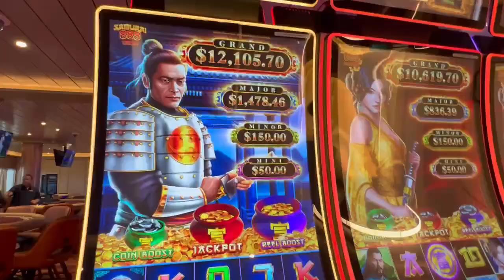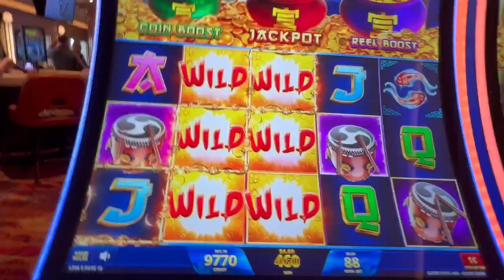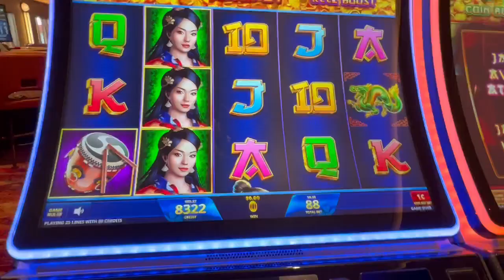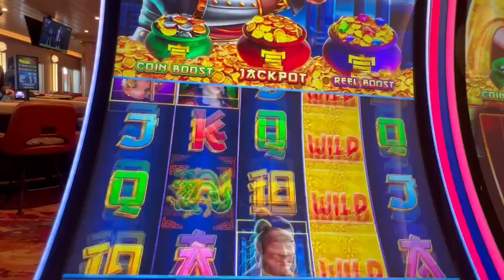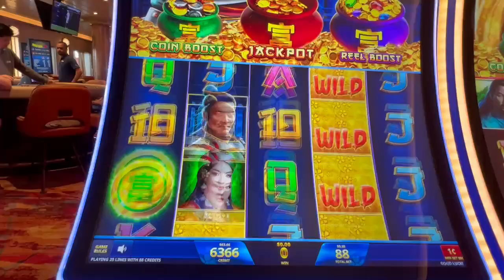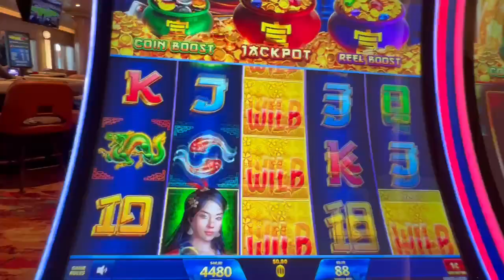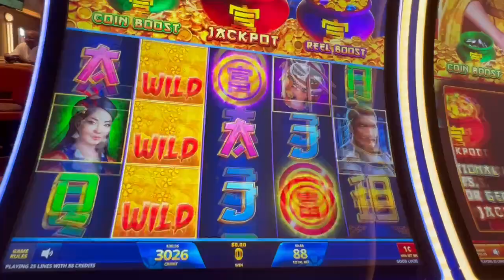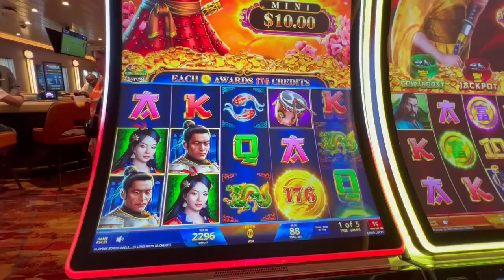Slots on the Carnival Celebration